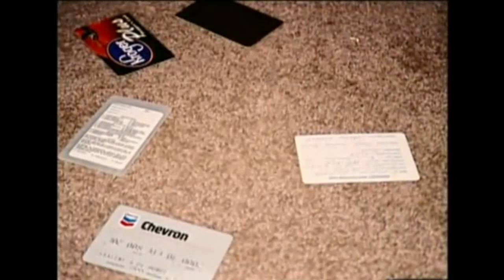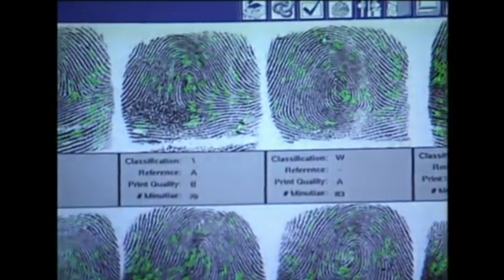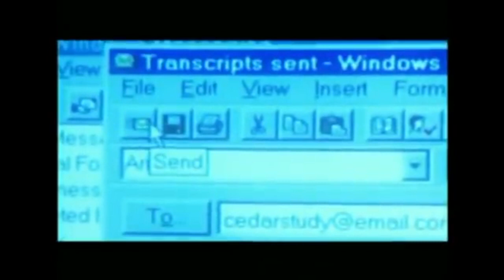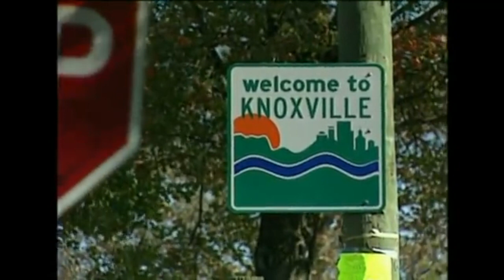Medical Detectives Deutsch Staffel 3 Teil 3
Abo für mehr...
Medical Detectives